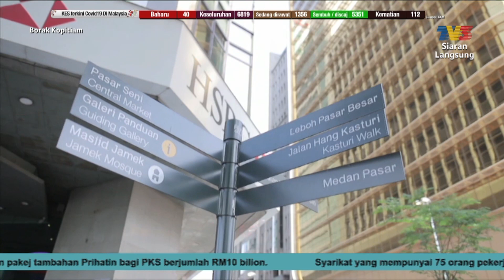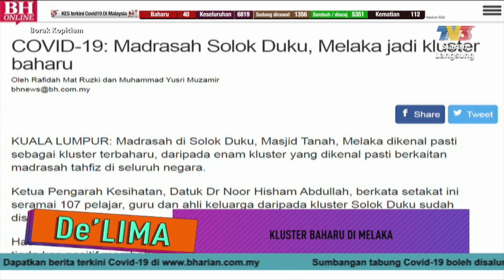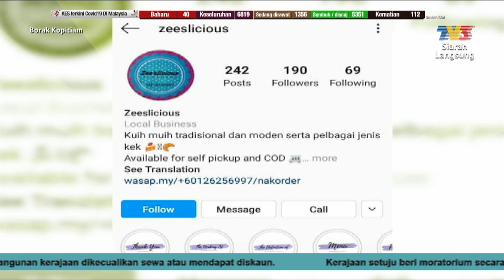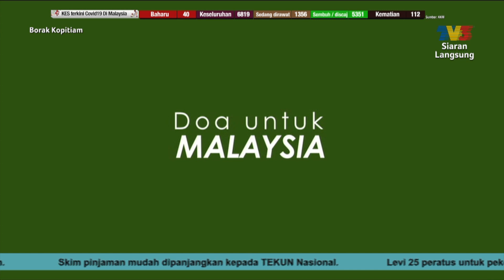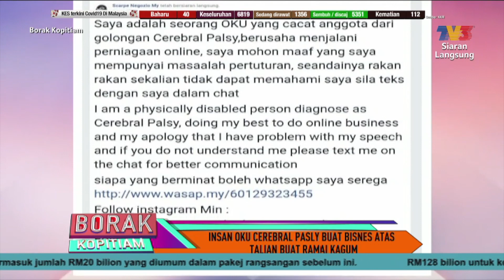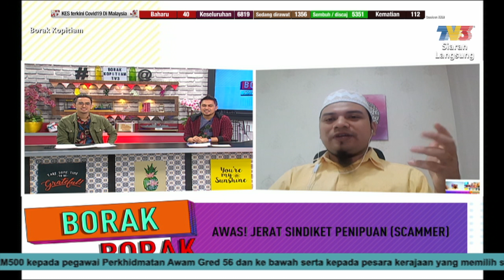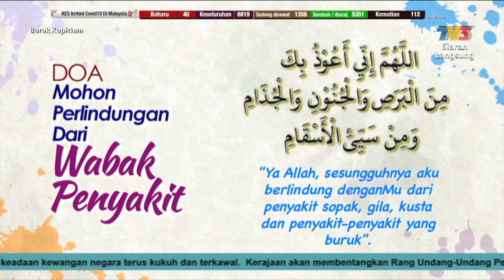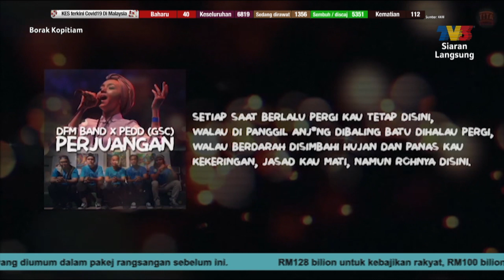Borak Kopitiam (2020) | Fri, May 15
Bual bicara santai berinfomasi di pagi hujung minggu Malaysia merangkumi pelbagai aspek dan topik menarik. Program dihoskan oleh Faiz Adzlan, Zack Merican, Sara Adiba, Anwar Afiq, Fiona Cheong, Hefny Sahad, Dayah Bakar, Haziq Hussni & Muaz Mohamed.